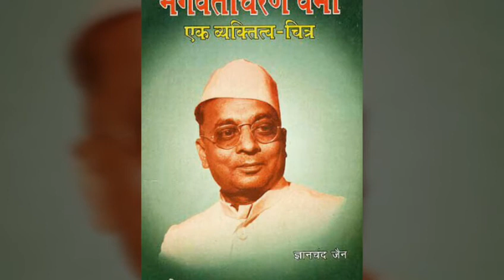भगवती चरण वर्मा का जीवन परिचय BHAGWATI CHARAN VERMA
भगवती चरण वर्मा हिन्दी के साहित्यकार थे। उन्हें साहित्य एवं शिक्षा के क्षेत्र में भारत सरकार द्वारा सन १९७१ में पद्म भूषण से सम्मानित किया गया था।
BIOGRAPHY